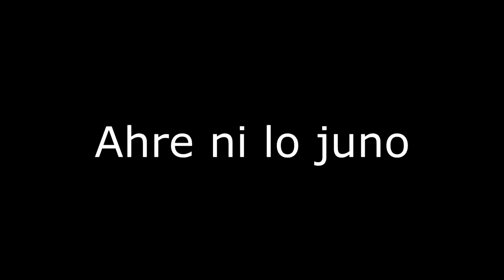EL MUNDIAL ALTERA A LOS BRAZUCAS !!! FORTNITE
EL MUNDIAL ALTERA A LOS BRAZUCAS !!! FORTNITE - Espero que les cope tanto como a mi. Me ayudas dejando tu LIKE y COMPARTIENDOLO ♥

SÍGUEME!  →

CASI TODOS LOS DÍAS!!. Es otro ámbito, ponemos música, charlamos y jugamos lo que me pidan en el chat, pásate :D

MÁS VÍDEOS!

Acordate de mandarle este vídeo a algún amigo así se caga de risa!!!

▂ ▃ ▅ ▆ █ Gracias y hasta el próximo vídeo █ ▆ ▅ ▃ ▂